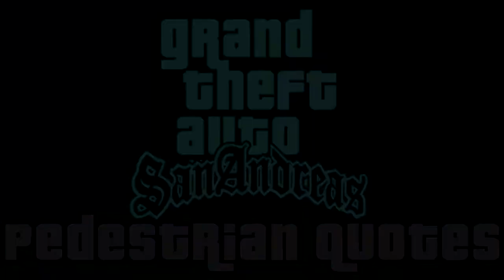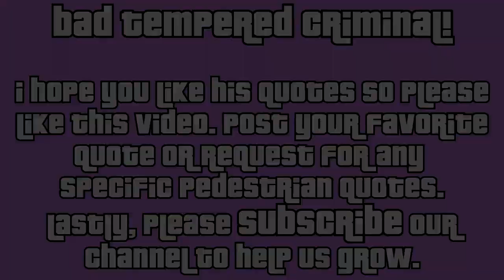GTA San Andreas Pedestrian Quotes : Las Venturas Black Criminal (VBMYCR)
GTA San Andreas Pedestrian Quotes : Las Venturas Black Criminal

Welcome To SuperGamerX.

Here is another requested Pedestrian quotes video of the last kind of criminal of Las Venturas that is the Black Criminal (id VBMYCR)

Now about him, he is from Las Venturas set of pedestrians as he only spawns there and mostly during the night time just like all other criminals. Like all criminals he also likes luxury stuff and hates cheap stuff. He is also a bit of a gambler like the white punk criminal. To know more about him watch the video.

This completes all The Las Venturas Criminals!!

Some more Ped Quotes videos :-

Full Playlist of GTA San Andreas Pedestrian Quotes ⇓

I hope you enjoy his quotes & like this Video.